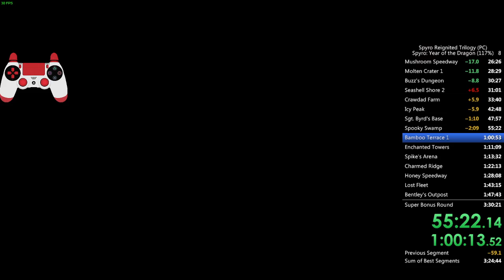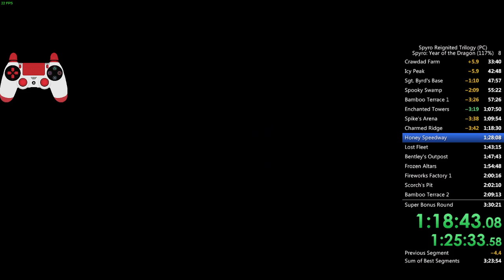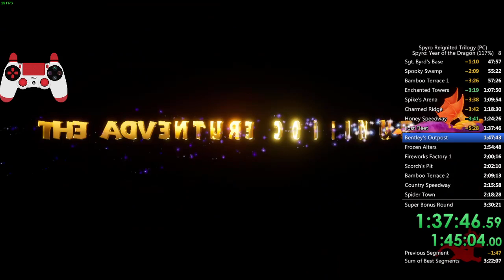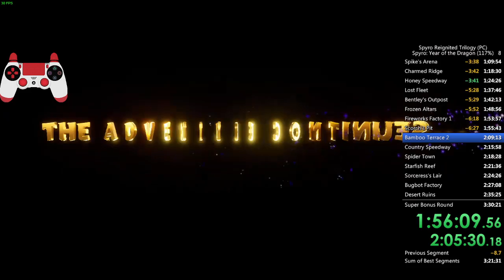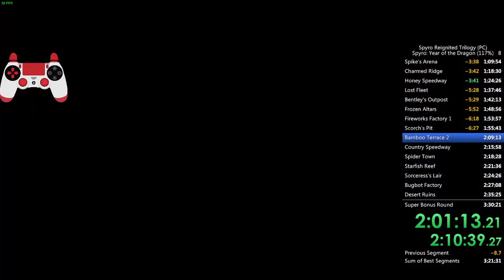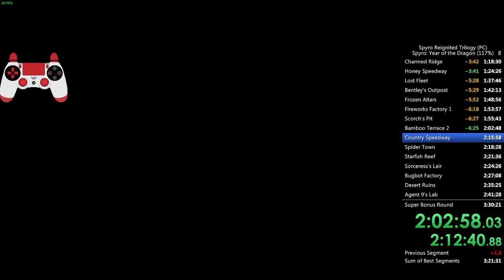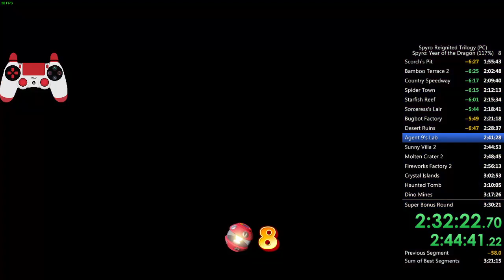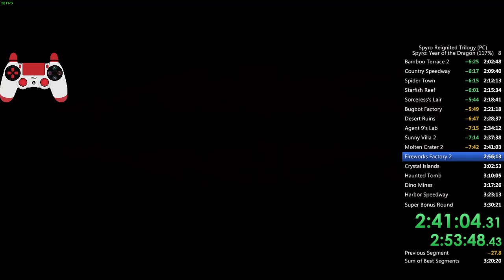SRT: Spyro 3 117% (3:21:54 Loadless/2:56:38 IGT)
Huge improvement. This isn't WR but much better than previous result.